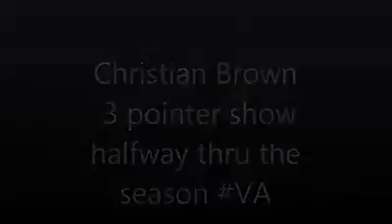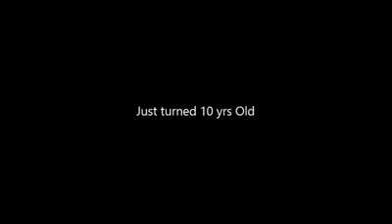Cultural Productions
3 point Mixtape Chris Brown
(only 9 yrs old)